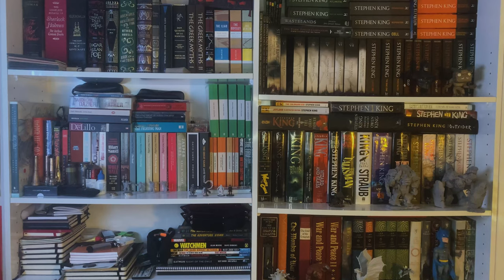1 Simple Trick to Improve DM Descriptions (Get Rid of Adverbs!) | How to DM #8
Improving your descriptions as a DM is a surefire way to make your players more immersed in the world and overall improve your game, and there's one easy way to do this: show, don't tell!

Get rid of those pesky adverbs in your descriptions and replace them with action and intent. Instead of saying that someone is nervous, describe their leg bouncing up and down, their fingers repeatedly tapping the bar as their eyes dart back and forth, searching for something.

This is a super easy way to improve your descriptions and it only takes a little bit of practice! This of course is classic advice for writing but it works for your descriptions as well.

You can practice this by writing out descriptions or even by doing things like people watching & trying to figure out people's tics and how they relate to their emotions & states of mind.